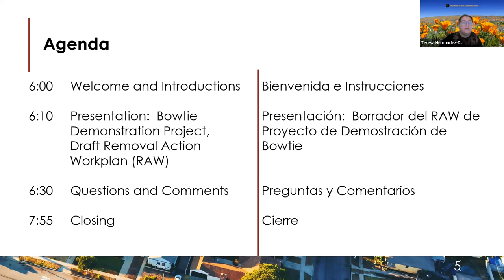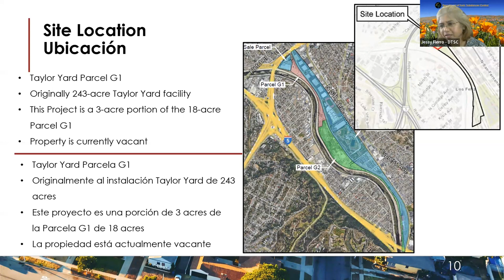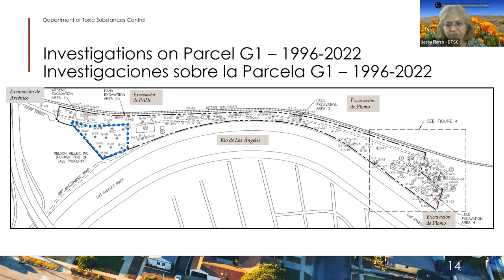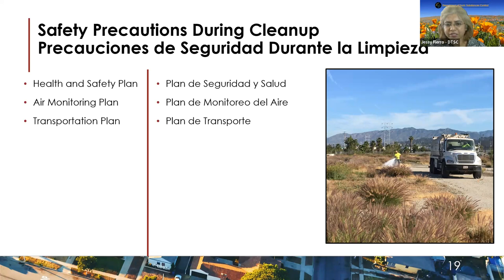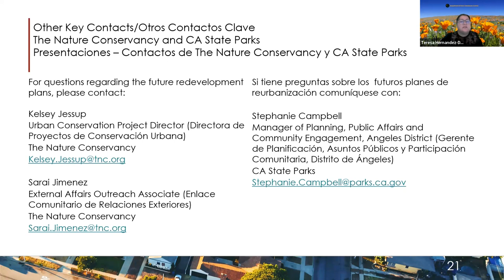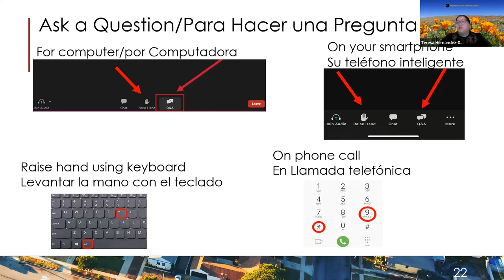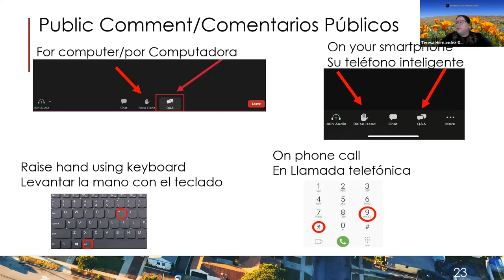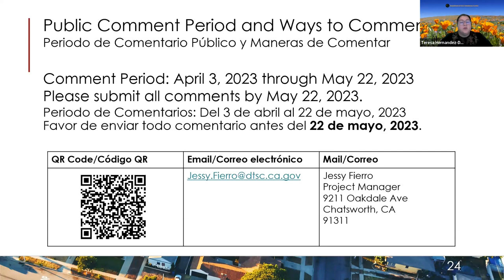Taylor Yard Parcel G1 (Bowtie Project) - Community Meeting - April 27th, 2023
DTSC hosts a remote community meeting to provide information on the draft Removal Action Workplan (RAW), to answer questions, and receive public comments on the Taylor Yard Parcel G1 site (Bowtie Demonstration Project), Los Angeles, CA.